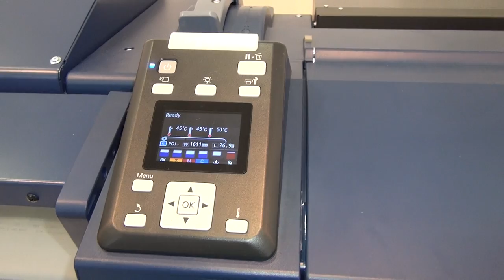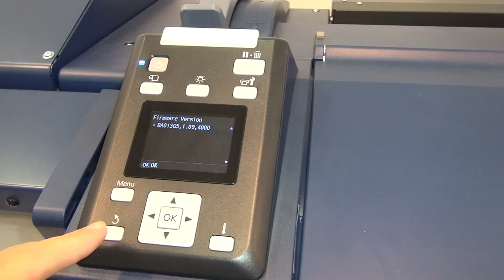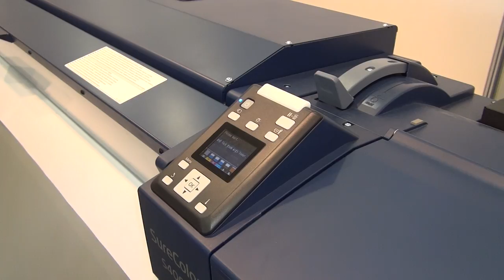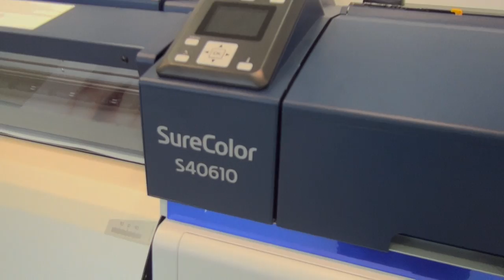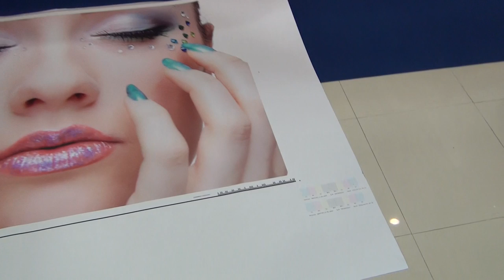Epson SureColor SC-S40610 high quality signage printer review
Fast review of Epson SureColor SC-S40610 high quality signage printer.

Specs of the printer:
Printing Method: PrecisionCore™ TFP print head
Ink Technology: Ultrachrome® GS3
Colours: Black, Cyan, Yellow, Magenta
Ink tank capacity: 700 ml
Minimum Droplet Size: 4.2 pl, With Variable-Sized Droplet Technology
Nozzle Configuration: 360 Nozzles Black, 360 Nozzles per Color
Paper Formats: 64" (162.6 cm)
Print Margins Roll Media: Mode 1: 5 mm (top), 3 mm (right), 5 mm (bottom), 3 mm (left)
Compatible Paper Thickness: 0.1 mm - 1 mm
Duplex: No
Energy Use: 480 Watt, 330 Watt (economy), 12 Watt (standby), 1.5 Watt (Power off)
Supply Voltage: AC 100 V - 240 V,50 Hz - 60 Hz
Product dimensions: 2,620‎ x 1,090 x 1,338 mm (Width x Depth x Height)
Product weight: 279 kg
Sound Power: Operation: 7.4 B (A)
Noise Level: Operation: 59 dB (A) - Standby: 7.4 dB (A)
What's in the box: Driver and utilities (CD), Individual Ink Cartridges, Installation/safety manual, Main unit, Power cable, Setup guide, User manual, Warranty Documents
Memory: Printer: 512 MB, Network: 128 MB
Maintenance system: Automatic wet fabric wiper system
Emulations: ESC/P-R
Compatible Operating Systems: Mac OS 10.4+, Windows 7, Windows 7 x64, Windows Vista, Windows Vista x64, Windows XP, Windows XP x64
Interfaces: USB 2.0 Type B, Gigabit ethernet interface
Media Handling: Auto take up reel
Printing Resolution: 1,440 x 1,440 DPI
LCD screen: Color, Diagonal: 6.9 cm